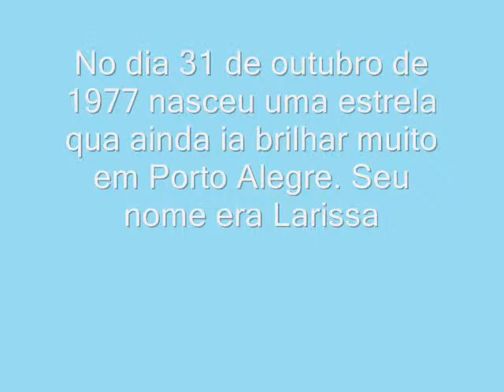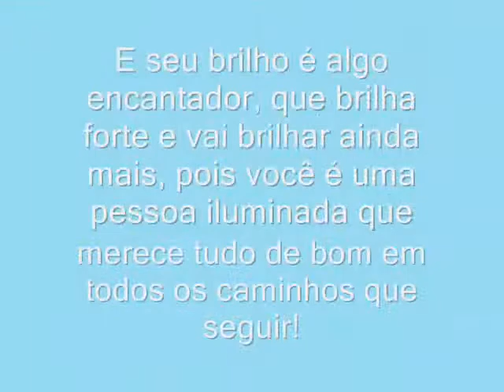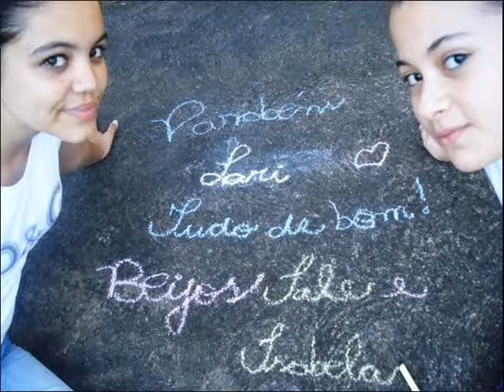Homenagem de Aniversario para Larissa Maciel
Larissa te amo deeemais